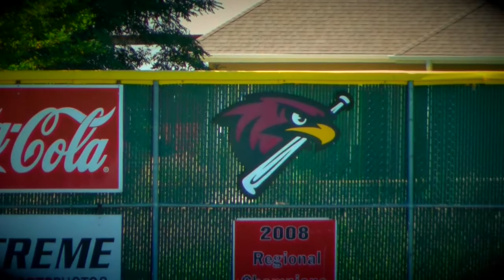Redhawks Baseball 7-8-17